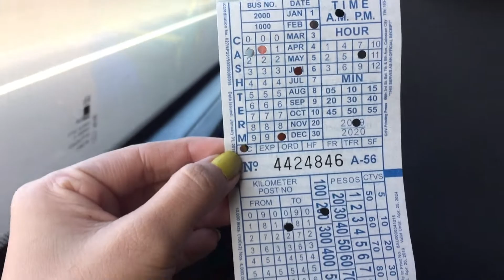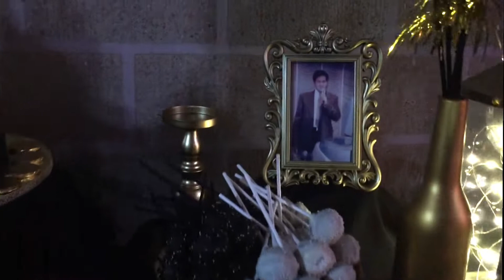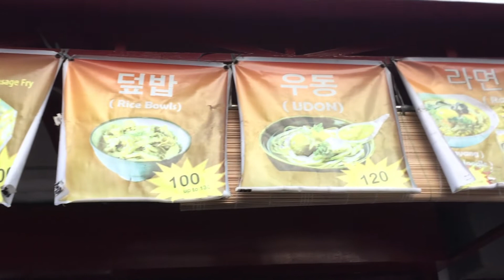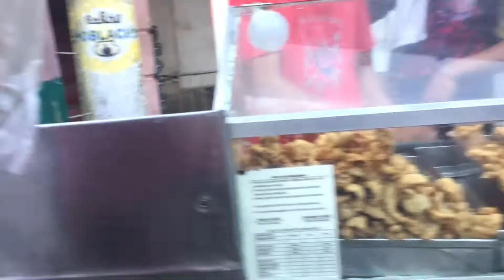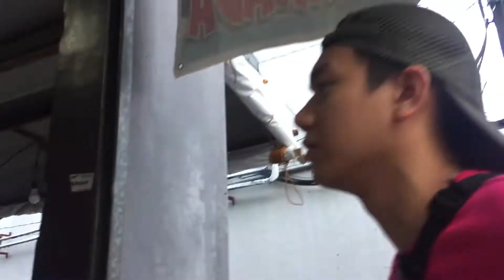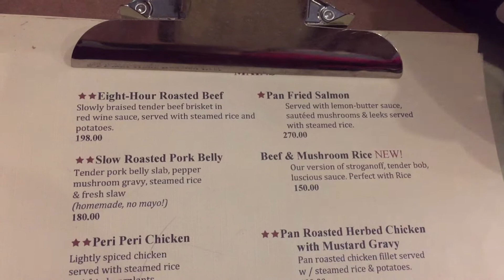WHEN IN BATAAN (BONDING WITH RICKO / TITO'S BIRTHDAY) | Nicky Merilo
I went to Bataan to celebrate the birthday of Ricko's dad + bonding with Ricko too  *hihi* hahahaha

FAQs!
Age: 22
Camera: iPhone 6 Plus
Editing Software: Wondershare Filmora
Thumbnail: PicsArt